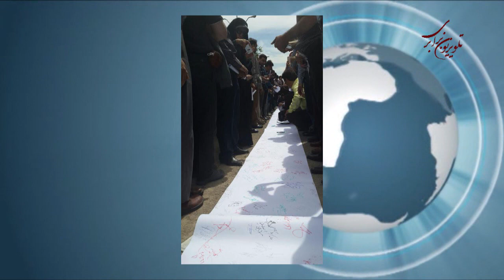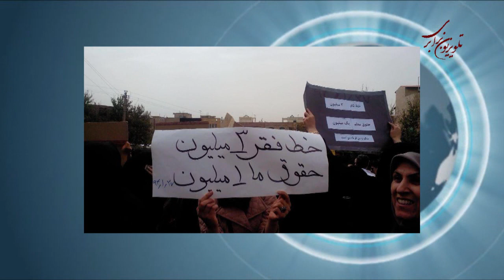tvbarabari100515 برنامۀ یکشنبه 10 ماه می 2015 تلویزیون برابری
برنامۀ یکشنبه 10 ماه می 2015 تلویزیون برابری
1- گزارشی از تجمع اعتراضی سراسری معلمان
2- گفتگو با فریده ثابتی پیرامون جوانبی از بودجۀ سال 1394 دولت حسن روحانی
3- مطلب بهروز فراهانی پیرامون دیدگاه زنده یاد بیژن جذنی در مورد ارتجاع روحانیت در ایران به مناسبت چهلمین سال تیرباران او و هشت تن دیگر از زندانیان سیاسی توسط عوامل ساواک شاه در تپه های اطراف زندان اوین